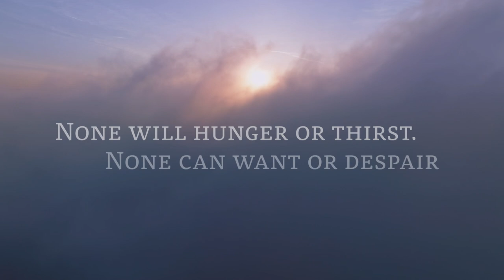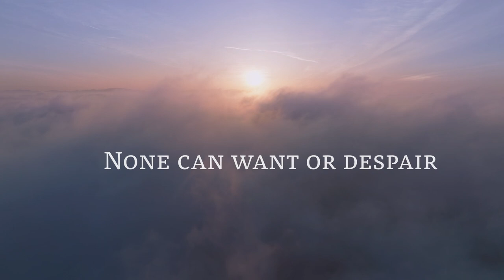In His Presence - Adam & Megan Morgan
Soloist: Megan Morgan
Lyrics & Music by Adam Morgan